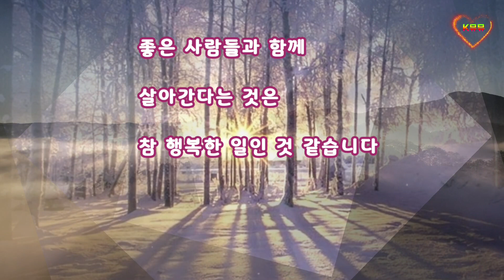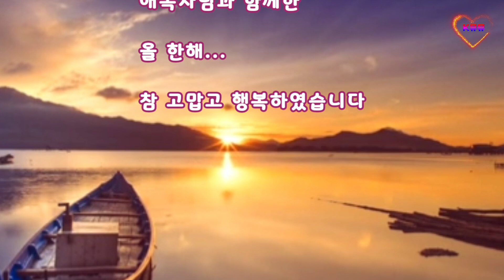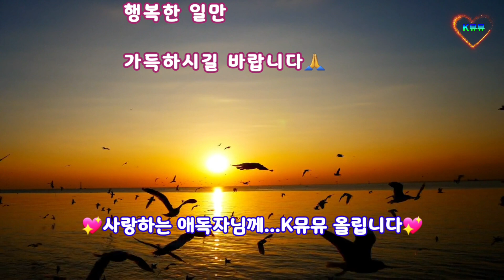💖🍀올드랭사인 /석별의정 (김석현님희망곡)&송년인사